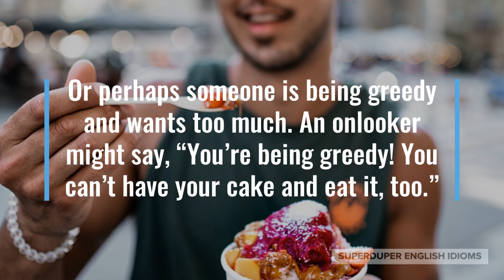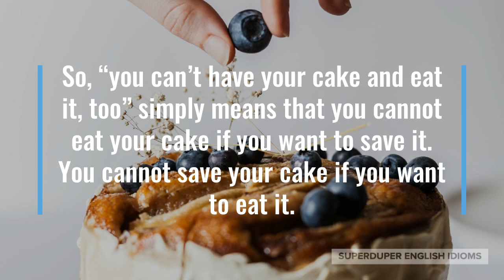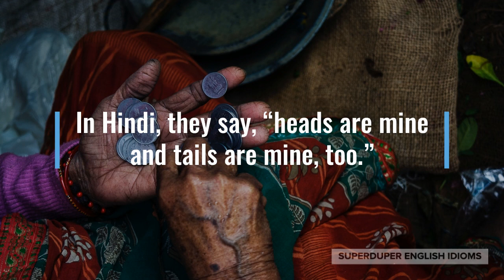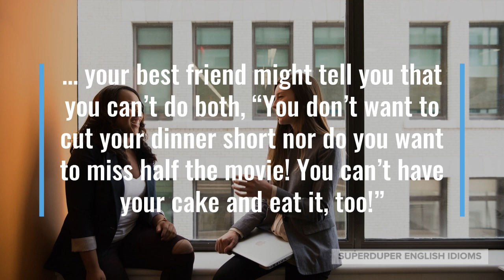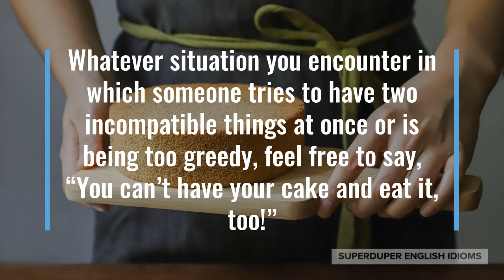"You Can't Have Your Cake and Eat It, Too" Idiom Meaning, Origin & History | Superduper English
0:00 - How to Say, “You can’t have your cake and eat it, too.”
0:24 - Examples of “You can’t have your cake and eat it, too.”
1:20 - Meaning of “You can’t have your cake and eat it, too.”
1:39 - Origin of “You can’t have your cake and eat it, too.”
3:27 - More Examples of “You can’t have your cake and eat it, too.”
4:27 - Conclusion

“You can’t have your cake and eat it, too.”

You might’ve heard someone say, “You can’t have your cake and eat it, too,” when someone is trying to tell another person that they can’t have it all.

Or perhaps someone is being greedy and wants too much. An onlooker might say, “You’re being greedy! You can’t have your cake and eat it, too.”

This idiom sounds funny, doesn’t it? Isn’t “having” something the same as “eating” something? Having a coffee surely means drinking a coffee, right?

Well, it is correct that having lunch or having a snack means eating lunch or eating a snack, but in the case of this idiom, “have” refers to keeping - that is, not eating.

So, “you can’t have your cake and eat it, too” simply means that you cannot eat your cake if you want to save it. You cannot save your cake if you want to eat it.

The earliest recording of this idiom comes from a letter between Thomas, Duke of Norfolk and a politician, Thomas Cromwell, in England, 1538: “A man can not have his cake and eat his cake.”

Of course, the idiom was in common usage before the letter was written - the letter is simply the earliest known recording of it.

In other languages, there are many interesting idioms or proverbs that are similar to, “have your cake and eat it, too”.

In Albanian, they say, “to take a swim and not get wet.”

In French, they say, “to want the butter and the money used to buy the butter.”

In Hindi, they say, “heads are mine and tails are mine, too.”

In Hungarian, they say, “to ride two horses with one backside.”

In Japanese, they say, “if you chase two rabbits at the same time, you will catch not one.”

Without a doubt, elders have been telling the young not to be too greedy for many thousands of years.

Suppose you are having dinner with your crush at 7 o’clock, but have received free movie tickets for 8 o’clock on the same night…

… your best friend might tell you that you can’t do both, “You don’t want to cut your dinner short nor do you want to miss half the movie! You can’t have your cake and eat it, too!”

Perhaps your friend has been exercising a lot in order to lose weight, but wants to go with you to a buffet dinner…

… you might say, “Won’t an all-you-can-eat buffet ruin your efforts to lose weight? You can’t have your cake and eat it, too!”

Whatever situation you encounter in which someone tries to have two incompatible things at once or is being too greedy, feel free to say, “You can’t have your cake and eat it, too!”